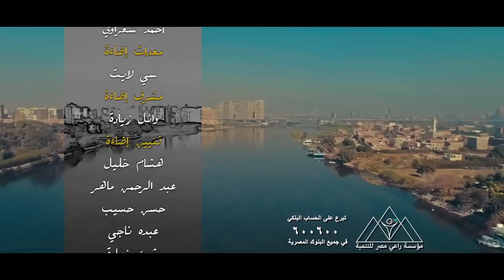ياسمين علي | راعي مصر ( فيديو كليب ) | Yasmin Ali | Raie Misr ( Video Clip )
أغنية
إهداء من المطربة ياسمين_علي إلى
مؤسسة راعي مصر للتنمية

الكلمات من إهداء الشاعر
رمزي بشارة
الحان
يوحنا فيكتور
توزيع
رفيق عدلي
Social Media Manager : Mohamed Gomaa
Follow